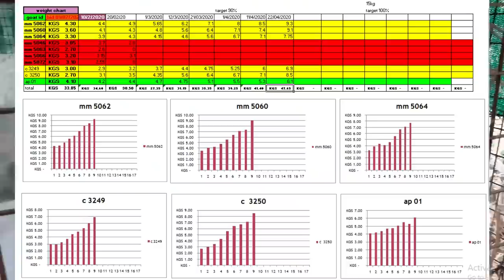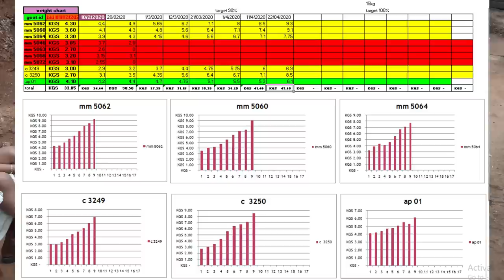എന്റെ മിക്സഡ് ഫാമിംഗ് |part2|ലോക്‌ഡൌൺലെ കൃഷിപ്പണികൾ |my Mixed farming|farming jobs in lockdown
എന്റെ മിക്സഡ് ഫാമിംഗ് |ലോക്‌ഡോണിലെ കൃഷിപ്പണികൾ |part 1|my Mixed farming|farming jobs in lockdown

call ചെയ്യരുത് വോയ്‌സ്  മെസ്സേജ് അയക്കുക